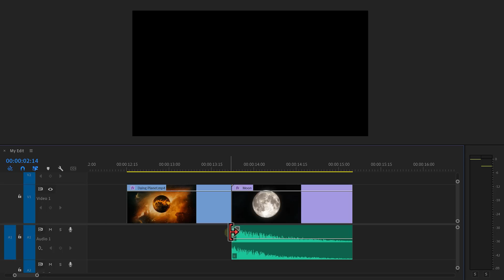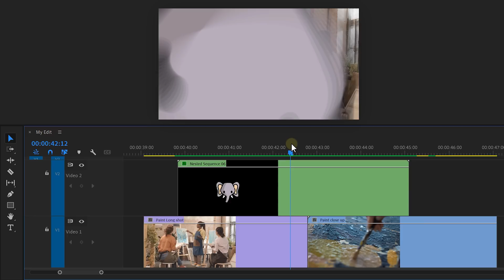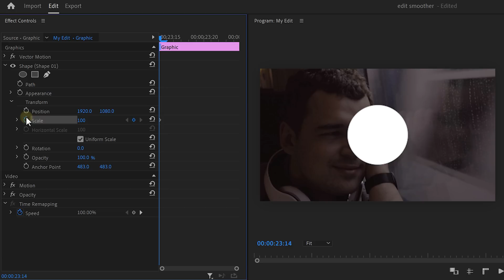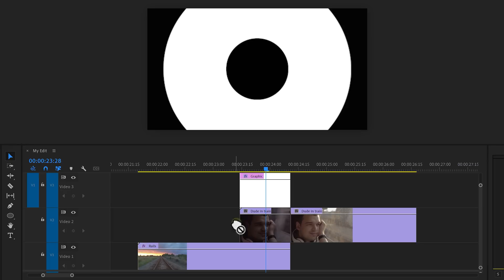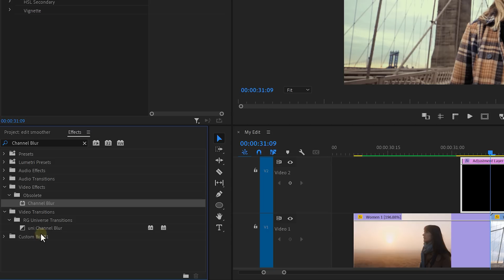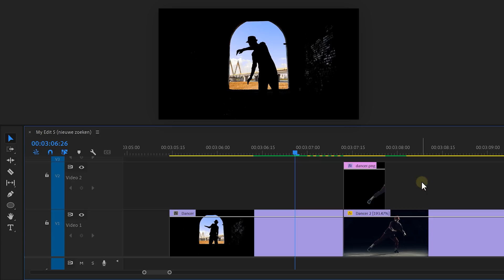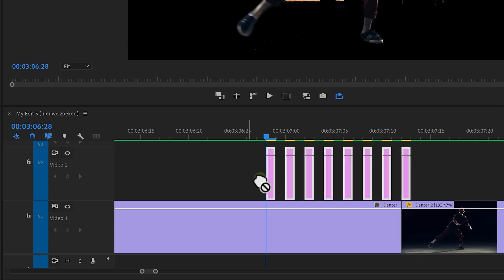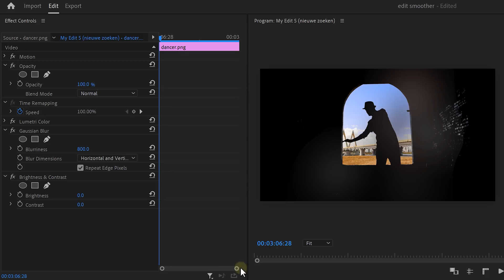This Makes Your Edits 90% Better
(advertising @storyblocks) Take back creative control with Storyblocks' unlimited royalty-free stock library and tools today - Learn how to make these 5 super easy mind blowing transitions from scratch in this Adobe Premiere Pro tutorial video.